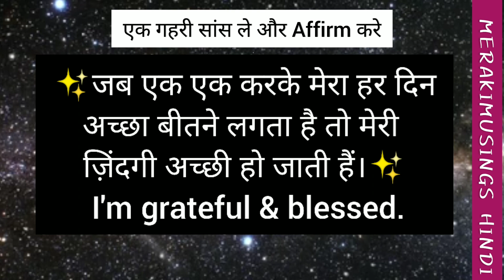222 आने वाला समय आपके लिए एक आशीर्वाद हैं Universe Message (It's a huge sign) 🦋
222 आने वाला समय आपके लिए एक आशीर्वाद हैं Universe Message (It's a huge sign) 🦋